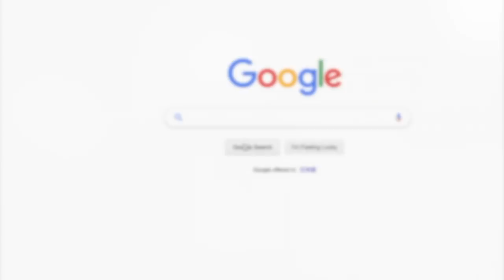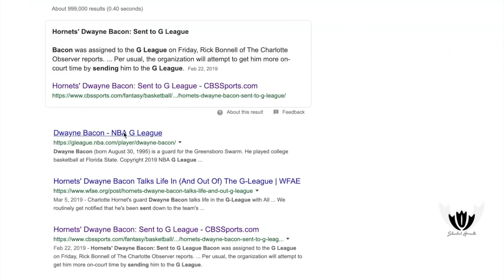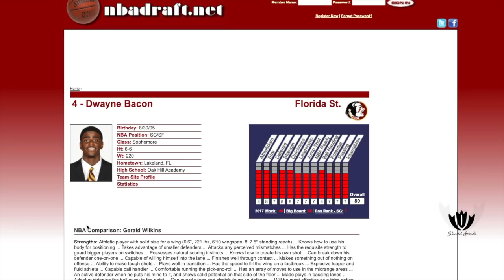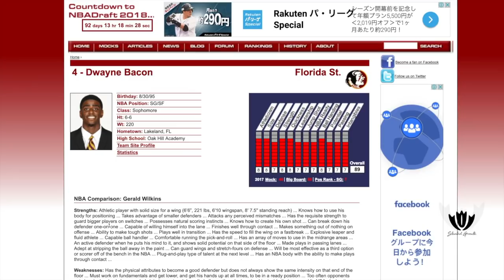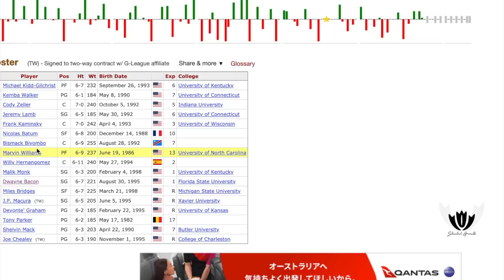What's Bacon ma G! STUNTED GROWTH